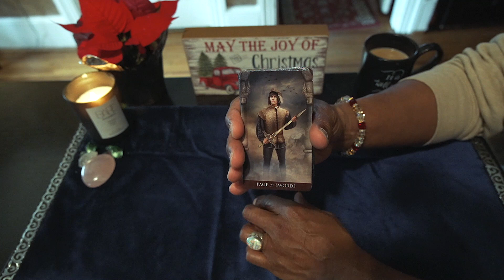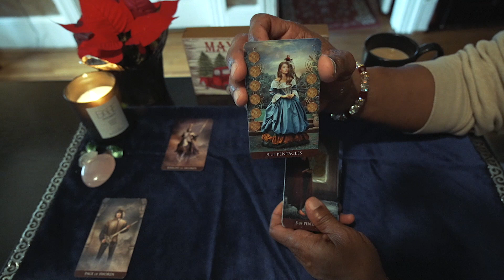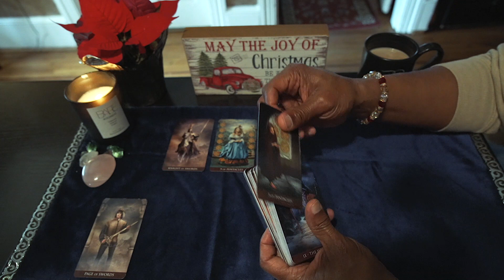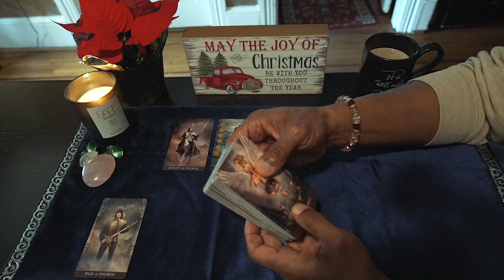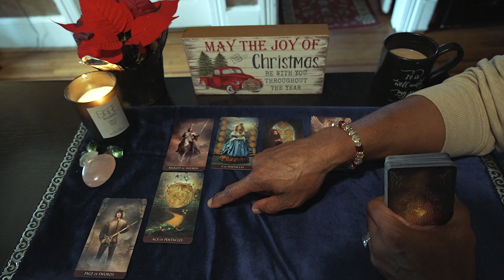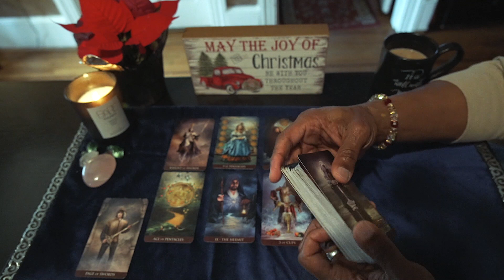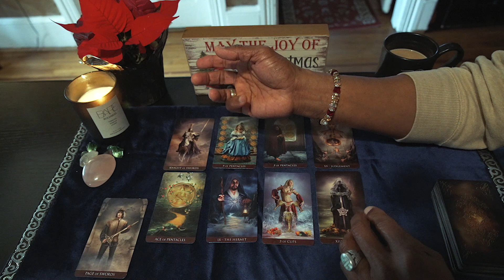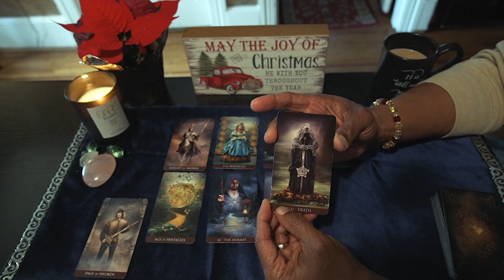CANCER GENERAL WEEKLY READING DEC 21ST-27TH, 2020. MERRY CHRISTMAS!!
Arcanum Tarot by: Renata Lechner

LOVE & LIGHT!